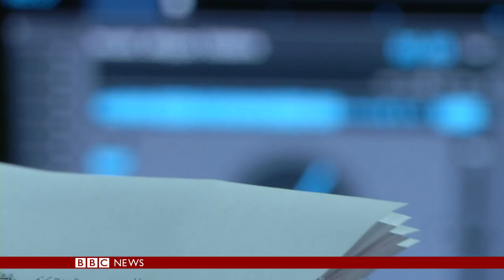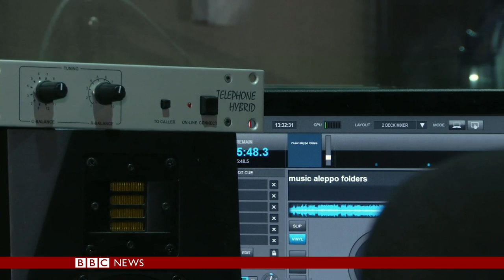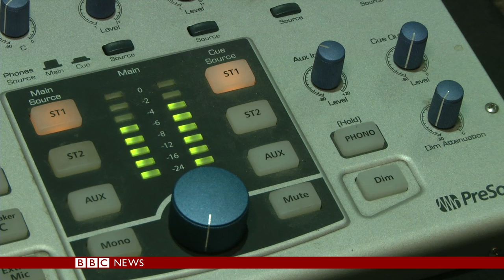Syria's War: Through the eyes of the people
BBC's special coverage will focus on "Syria's War" going back to the heart of the conflict. For the last few months, the news has been dominated by the battle against Islamic State, with far less media attention on the conflict in the rest of the country. Almost four years after what began as peaceful protests, half the population is still displaced, large areas of Syria lie in ruin, and President Assad is still firmly in power.